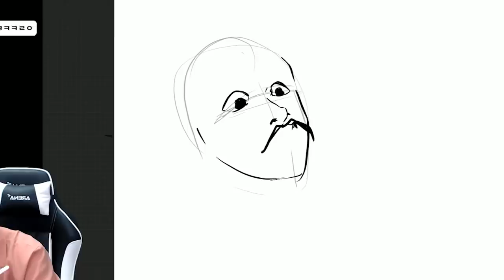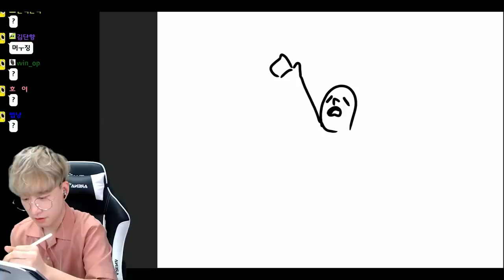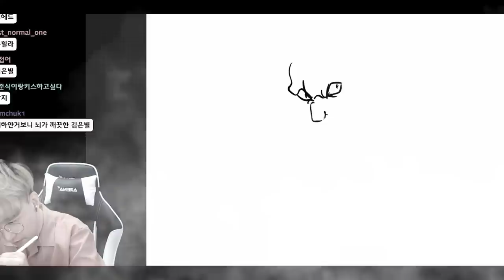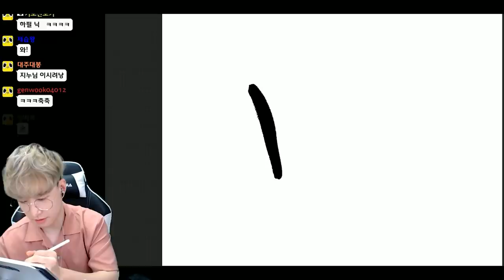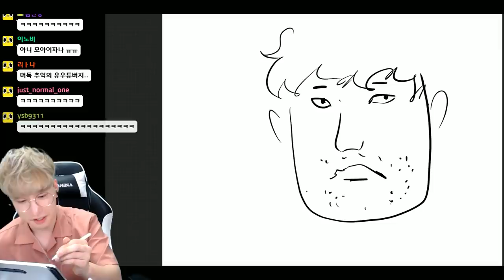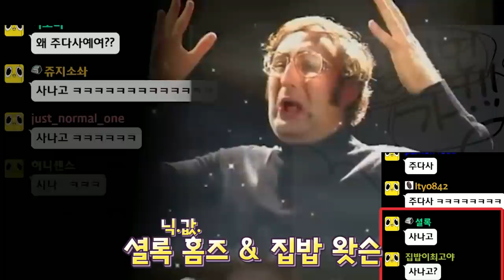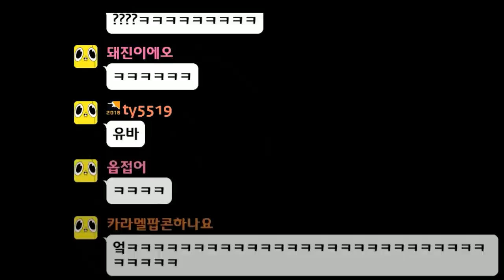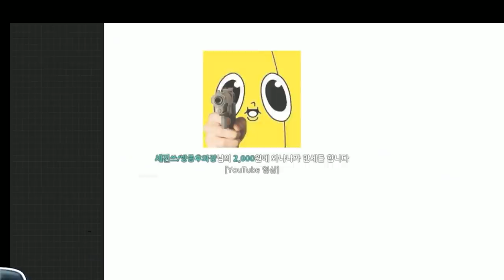웹툰작가가 그리는 캐치마인드 스트리머편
누군가는 맞추면 죽음을 당하게 된다